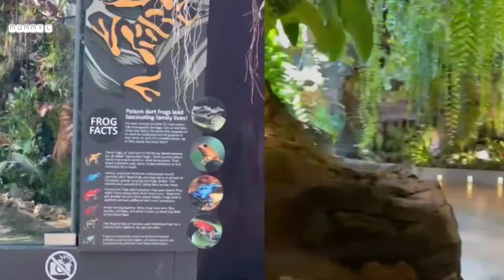Mommy C | Floral Fantasy Singapore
Welcome to Floral Fantasy Singapore

Credits to my brother for this video